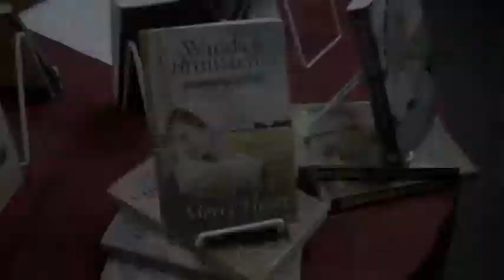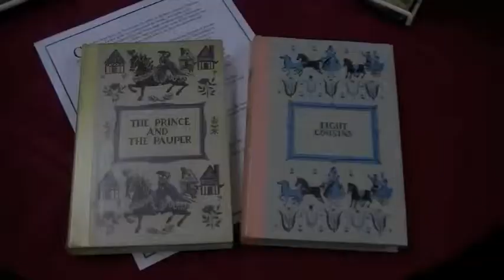Calvary Baptist Church Library Ad